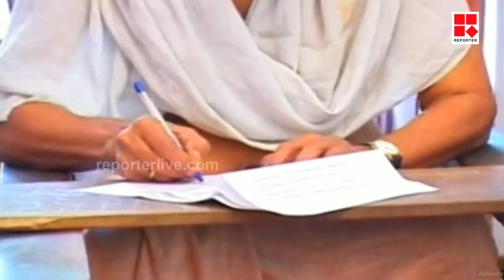മഹാകവി അക്കിത്തം വിട പറഞ്ഞ ദിനവും ദേവായനത്തിലേക്ക് വായനക്കാര്‍ അയച്ച കത്തുകള്‍